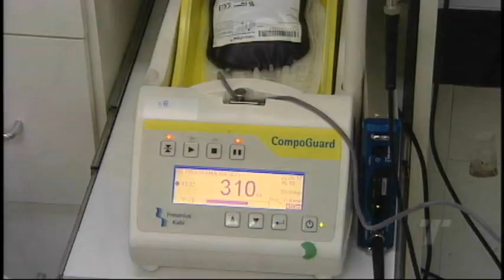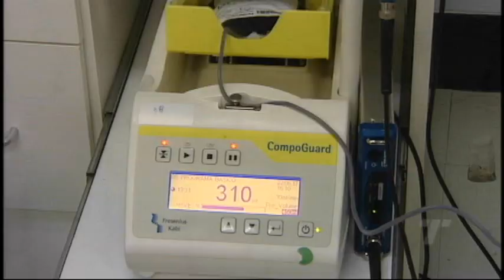TN 2ª Edição 22/ 06/ 2017